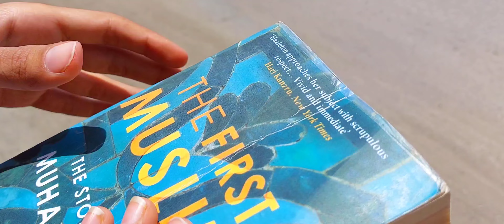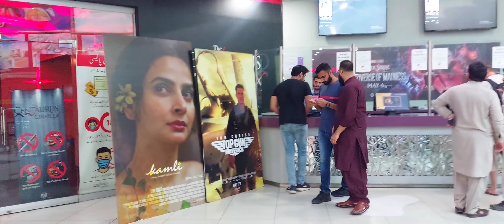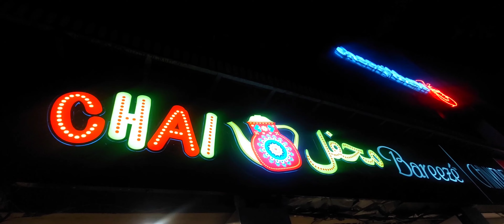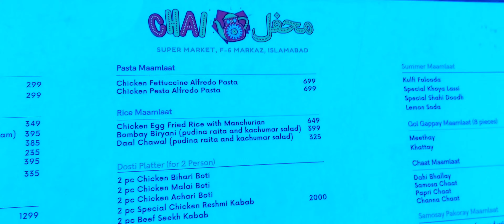Chakwal To Islamabad|Kamli Film Review|Centarus|Chai Mehfil|Wild Wings|Habibi Restaurant|Family Vlog